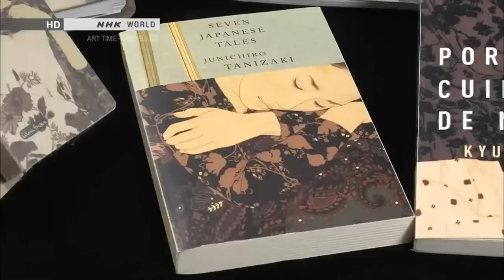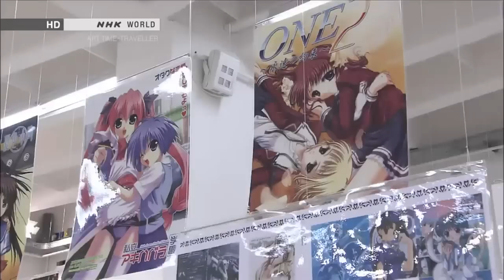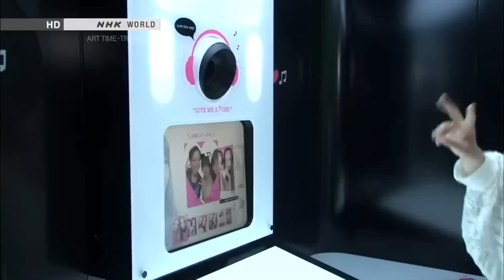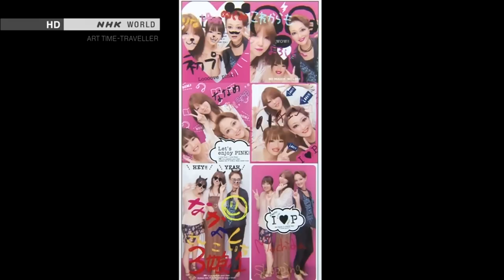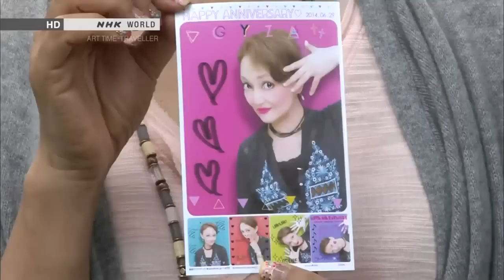2/2 From Utamaro to modern beauty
First broadcast : Nov. 2014.
In the 18th century, ukiyo-e painter Kitagawa Utamaro became very popular with a genre he created called bijinga, or paintings of beautiful geisha and women around town. At first glance, the women in the paintings all look the same, but they represent their society's definition of beauty. The bijinga tradition is said to have ended in the early 20th century, but in recent years, artist Yasunari Ikenaga has gained attention as a bijinga painter. Through his paintings, we dive into beauty and desire as defined by modern Japan.